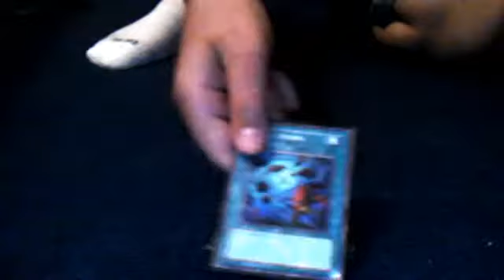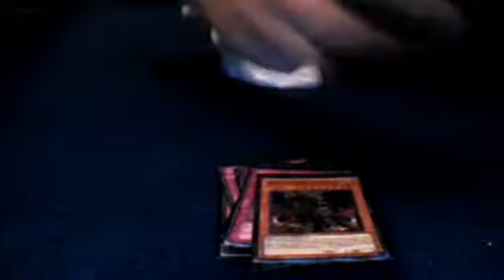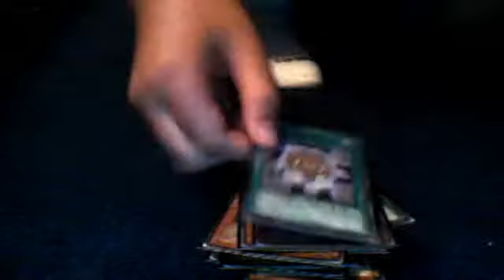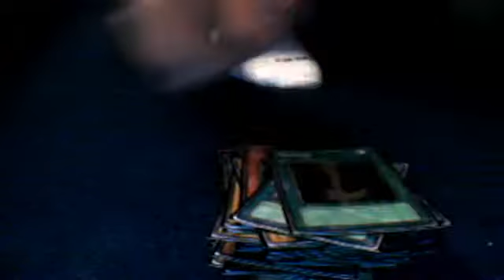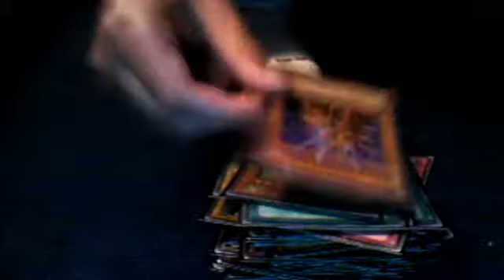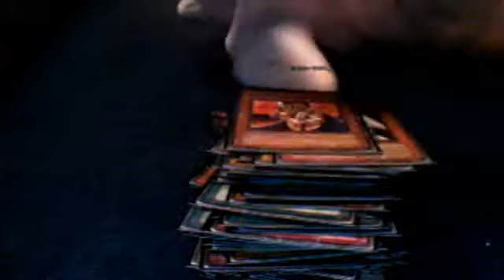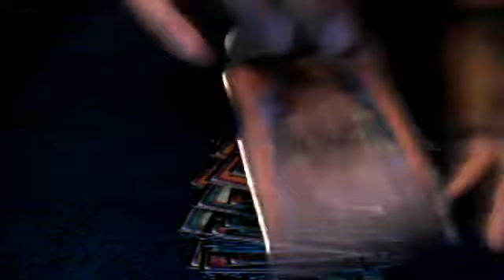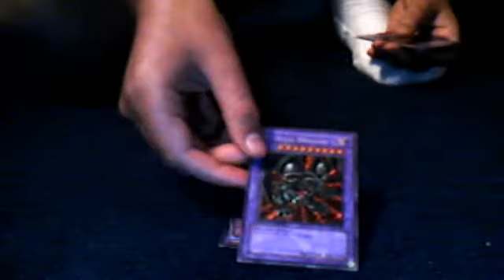updated yugi moto deck